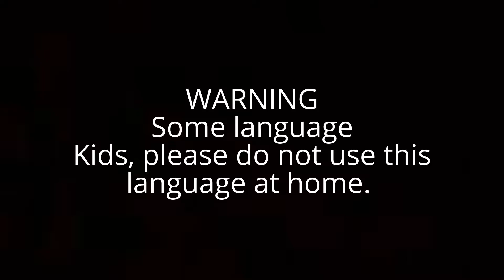SNPW Interview 25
Hey everyone! I hope you all liked this video! This was an exclusive interview from January 28,2017 in Cossville, Illinois. This interview consisted of half of the Get Money Crew, LVK. Thank you so much for this interview and I hope to get another one at the next show! If you would ever like to see a specific wrestler or a specific wrestler in an interview please let me know and I can try to get it for you! If you ever have any questions or me or for a wrestler, also please let me know and I can ask them for you or answer them for you! Thanks!
If you would ever like to go to a show, please get a hold of me and I can get you the information! Next show is February 4, 2017 in Crossville, Illinois!